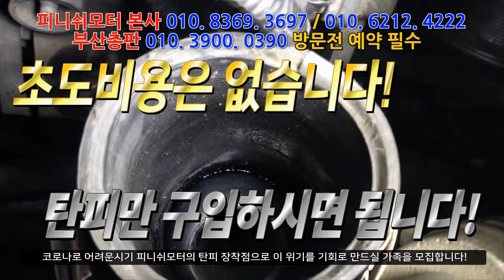[싼타페dm 13년] 20년 12월 피니쉬모터 제품 조합장착 후 자동차매연검사 0%???자동차매연감소! 자동차출력증강! 자동차연비개선! 피니쉬모터에서 해결해 드립니다!